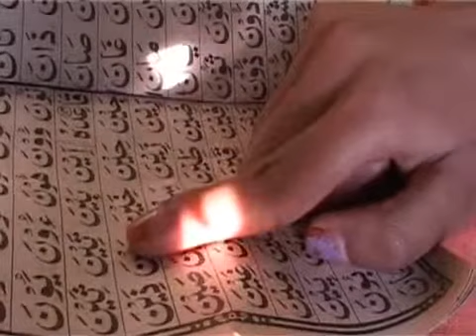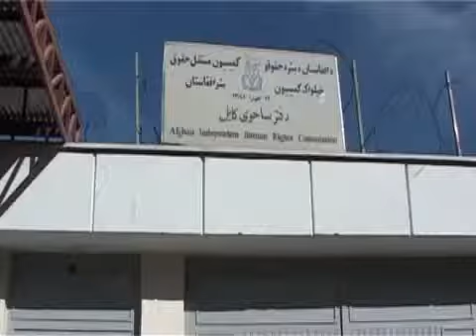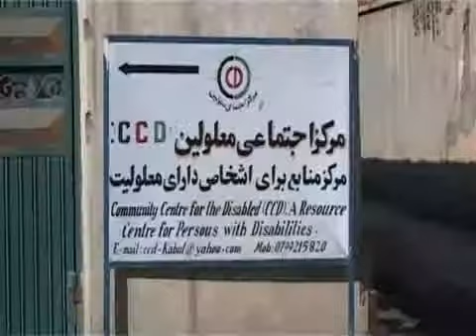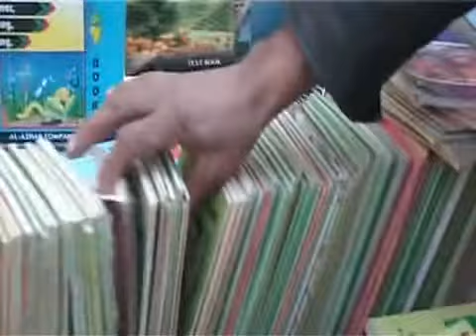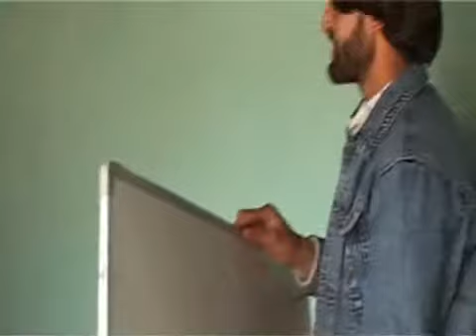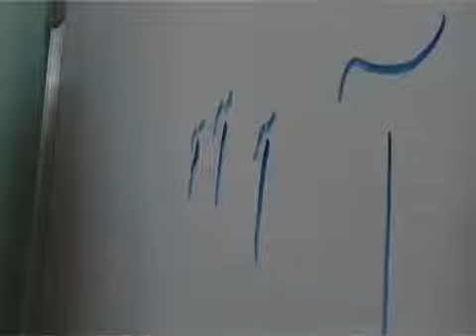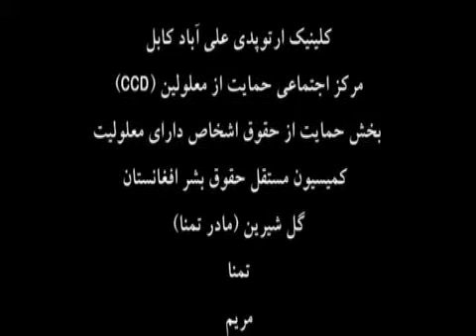A, B, C ... - 2011 WVN Film Festival - Documentary Short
"A, B, C ..." is an official selection of the 2011 WVN Online Film Festival. Women’s Voices Now amplifies the voices of all women by promoting the free expression of women's struggles for civil, economic, political, and gender rights worldwide. By providing free online platforms for film, art, writing, and social-media activism, we connect people and resources striving for global women's rights.

"A, B, C ..." - A film by Mahbooba Ibrahimi (Afghanistan/20:51)

A 15-year-old disabled girl in Afghanistan has a burning desire to learn. Education is not readily available so her mother and an aid agency arrange for a private teacher at home.